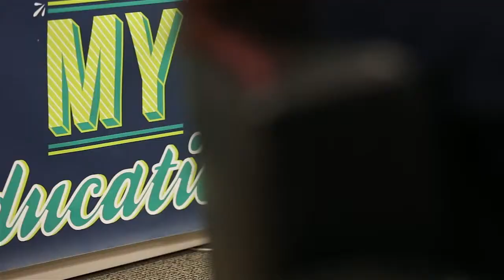The 'I Can I Will' Program at San Jose State University